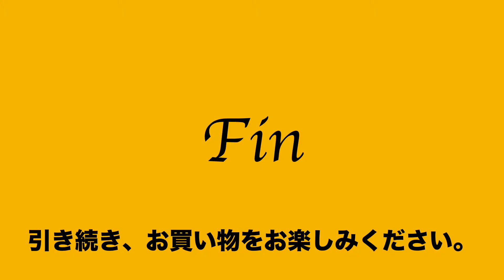ヤフオク2019:06:20 サザビー SAZABY エートート② 黒